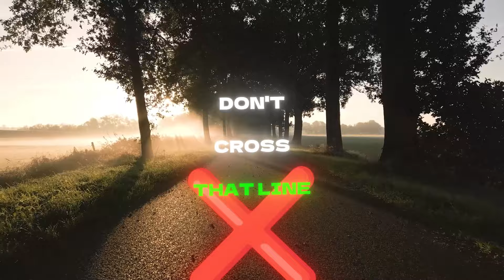Funny country songs-Elvis Nash - Feet Off My Dash (Official Lyrics Video)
Hi Everyone! Welcome to the Elvis Nash music video

Have you ever had a fun road trip moment with your best friend? "Feet Off My Dash" is a catchy and playful country song about those unforgettable rides and keeping things real.

It's all about the Silverado vibes, great music, and a story that’s relatable and fun. If you love feel-good country music with a touch of humor, this song is for you.

Lyrics:

VERSE:1

She climbed into my Silverado.

Her tan legs had me dreamin’ ‘bout Cabo.

Honeymoon suite ’n tiki drinkin’

Then she looked at me, said I’ve been thinkin’

It’s prob’ly best that we just stay friendly.

Hope you still wanna hang out with me

Tearing up summer, drinkin’ till we’re drunker

‘Cuz I’ll always love you like a brother

And I said, “well, sister from another mother…”

CHORUS:

Get your pretty feet of my dash

That’s leather’s genuine Honey,

I ain’t mad But my buddy’s don’t cross that line.

That’s a privilege Only girlfriends get

And you gave that one back

So get your pretty feet off my dash

VERSE 2:

If you wanna be friends

I’ll treat you like one

Don’t trash my cab

when you’re riding shotgun

Don’t spill that Shiner,

don’t light that lighter

And that spit cup better stay uprighter

or You’ll be riding that Rhino Line

CHORUS

Bridge  It ain’t no welcome mat.

It ain’t no porch out back

CHORUS

I hope you brought a little money girl.

To kick in on the gas

Yeah, get your feet of my dash.

The video is about Elvis Nash - Feet Off My Dash (Official Lyrics Video). But also tries to cover the following subject:

New Country Music
Silverado Anthem
Feel-Good Songs